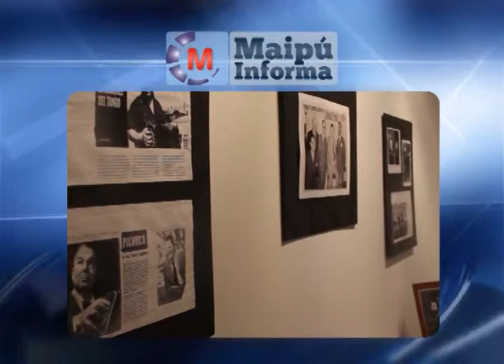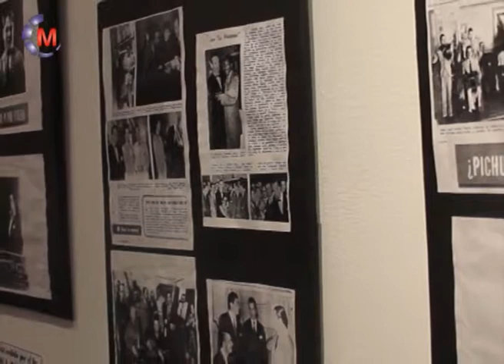MONICA LORENTE, MUSEO KAKEL HUINCUL El Museo de los maipuenses a puertas abiertas